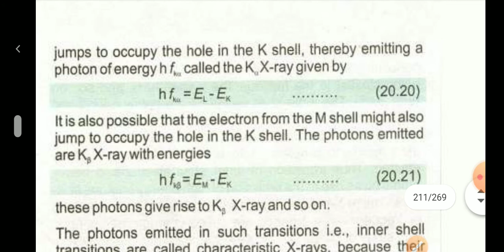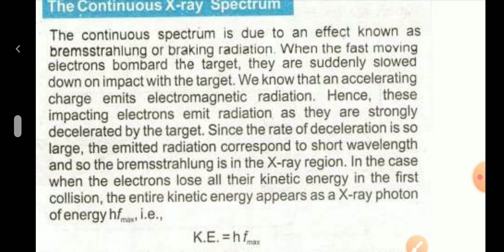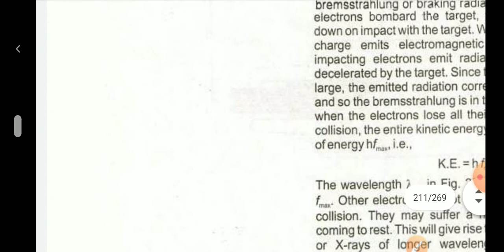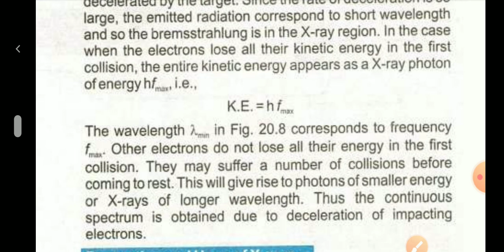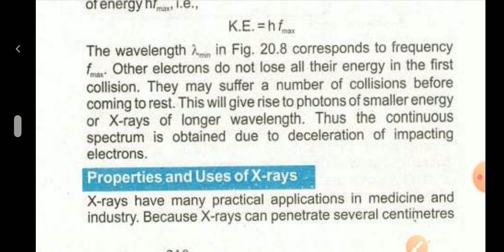Class 12 Ch 20 Continuous X-ray Spectrum